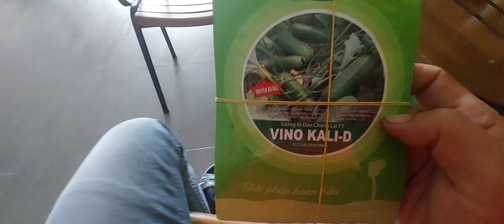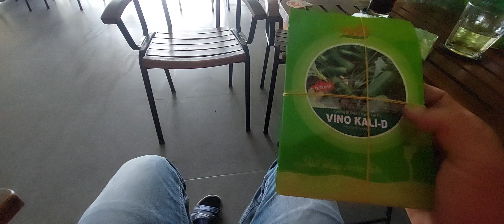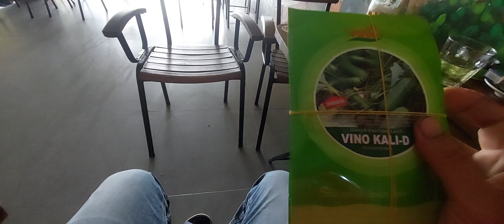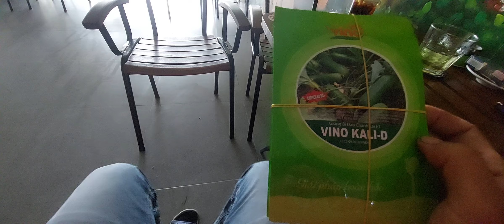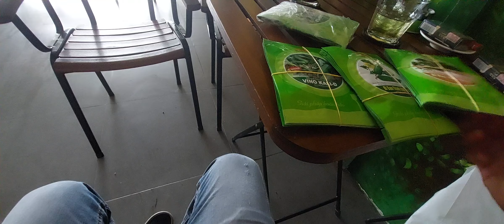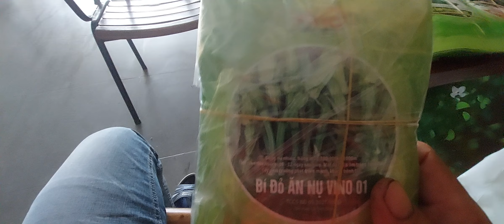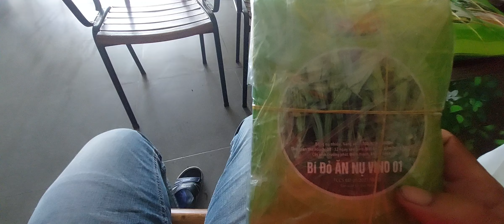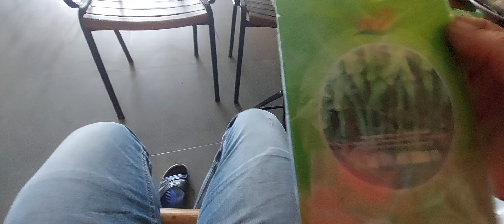Có nên mua hạt giống bí nụ giá rẻ Bán các loại hạt giống bí nụ vino 01. ....Zalo 0939148526